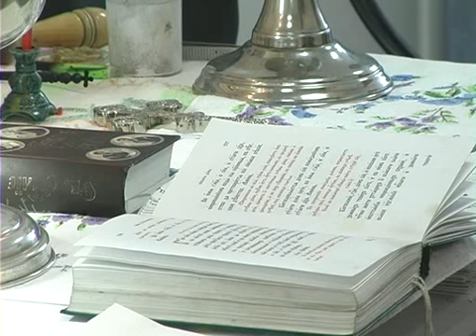роддом освящение .avi